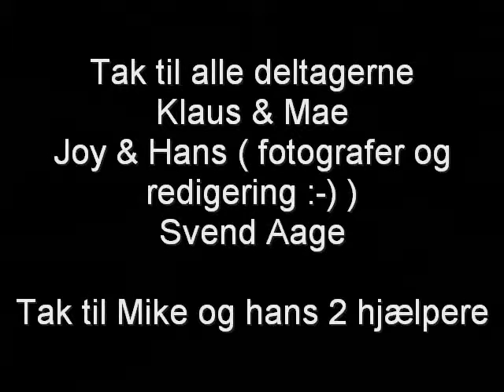Fisketur 8-2-2012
Nogle gæster i White House, Small Tabinay, Puerto Galera
tog på havfiskeri med Mike og hans hjælpere.
Vind og strøm var ikke gunstige for at fange de store fisk.
Derfor er videon redigeret lidt, så drømmene i filmen går i opfyldelse.
Håber at alle har forståelse herfor.